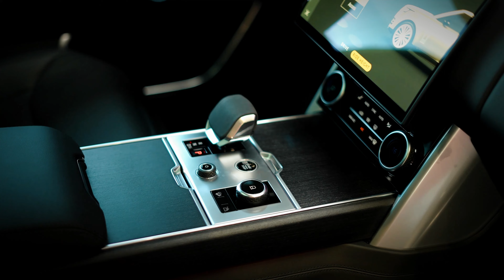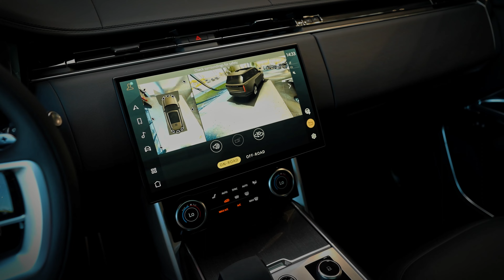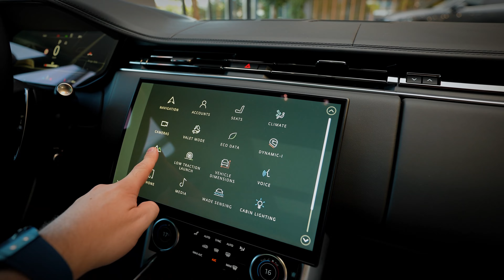2024 RANGE ROVER Autobiography Luxury SUV 350d Details Interior Exterior 🔥🔥